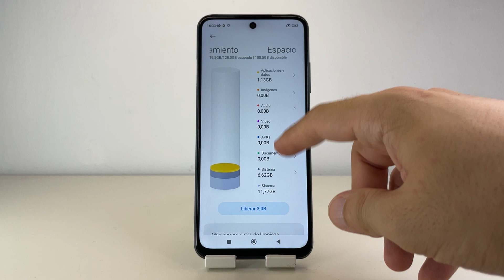COMO VER el ALMACENAMIENTO en XIAOMI REDMI NOTE 10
En este VIDEO TUTORIAL TE ENSEÑARE COMO VER el ALMACENAMIENTO en XIAOMI REDMI NOTE 10

Mis TUTORIALES son muy RAPIDOS y te los enseñare SIN PERDER EL TIEMPO así que quédate para que APRENDAS COMO VER el ALMACENAMIENTO en XIAOMI REDMI NOTE 10

Espero que este TUTORIAL de COMO VER el ALMACENAMIENTO en XIAOMI REDMI NOTE 10 te HAYA SERVIDO. Si te sirvió.. te agradecería MUCHO que me dejases un gran LIKE.